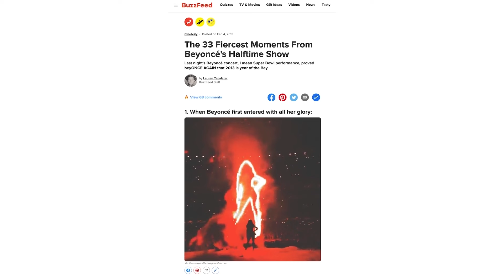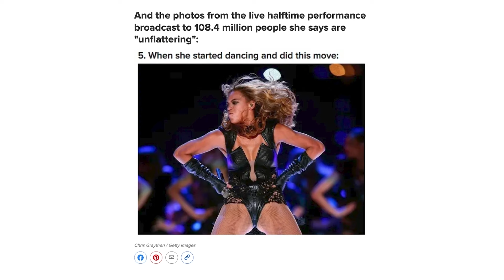How 'Renaissance: A Film by Beyoncé' Pulls Back The Curtain on Pop Stardom | Popcast (Deluxe)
Jon Caramanica and Joe Coscarelli react to Beyoncé's fifth film 'Renaissance: A Film by Beyoncé' and break down what it does well and what it struggles to convey. The multi-hyphenate superstar Beyoncé's latest feature shows the grueling reality of life on tour as one of the world's most ambitious performers. Did the movie nail the spectacle of the 'Renaissance' Tour or did the on-screen portrayal fall flat?